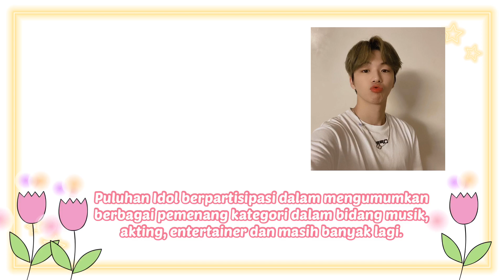Asia Artist Awards Puluhan Idol Ikut Berpartisipasi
Penghargan Asia Artist Awards akan tampil hari ini 2 Desember 2021 di KBS Arena Seoul.

Puluhan Idol berpartisipasi dalam mengumumkan berbagai pemenang kategori dalam bidang musik, akting, entertainer dan banyak lagi.

Leeteuk Super Junior dipilih sebagai MC 'Asia Artist Awards Bersama Jang Wonyoung IVE

Asia Artist Award 2021 telah merilis daftar lengkap para penambil.

Berikut adalah daftarnya
Aespa,
Seventeen,
DKB
Stray Kids
THE BOYS
ITZY
Lim Young Woong
ENHYPEN
BLITZERS
T1419
KINGDOM
STAYC
Weeekly
Brave Girls
EVERGLOW
Golden Child
NU'EST
ASTRO
Pentagon
Momoland
Cosmic Girls CHOCOME
BamBam
Wonho
Kang Daniel
Kwon Eun Bi
WOODZ (Jo Seung Youn)
AleXa

mohon maaf atas penulisan Enhype seharusnya Enhypen🙏🏻